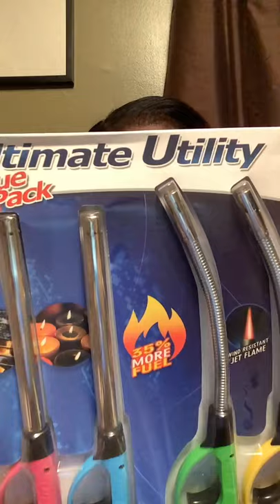Hygiene and other basic preps